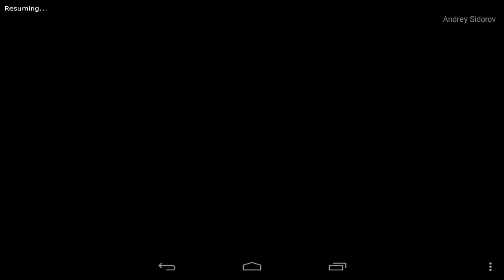Doom and Destiny; непростые мобы однако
Doom and Destiny; не простые мобы однако #doomanddestiny